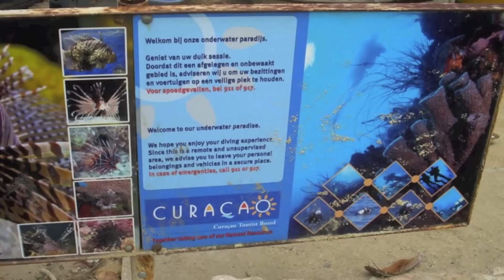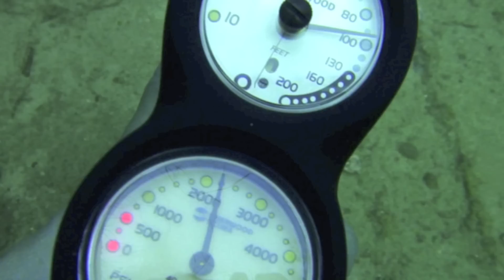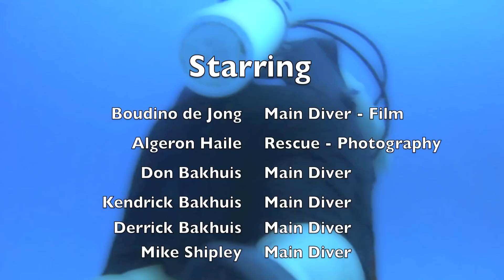"The Blue Calling" (Curacao Diving 2011)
HD underwater film footage of several dive sites around the island Curacao; Porto Mari, Superior Producer Wreck 1977, Bapor kibra.